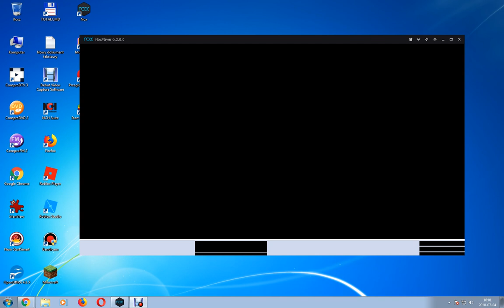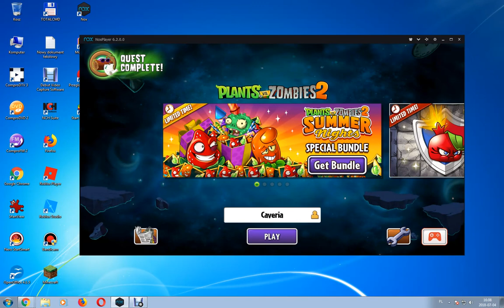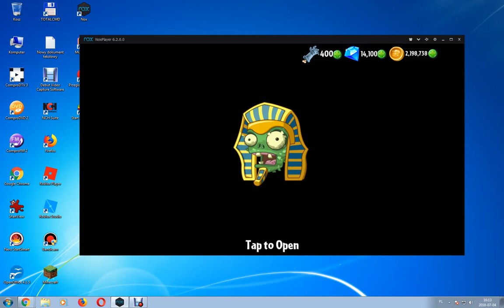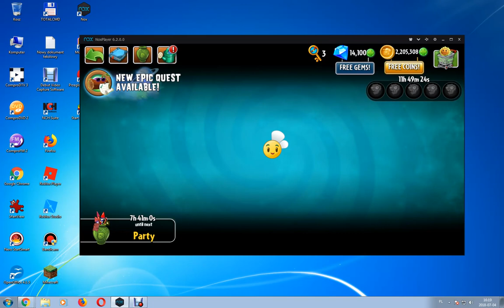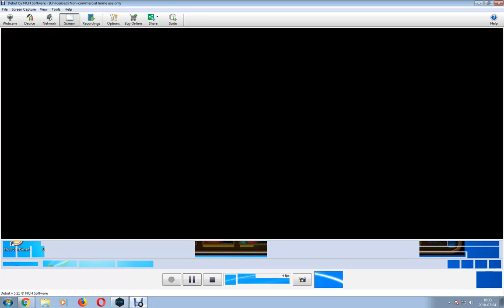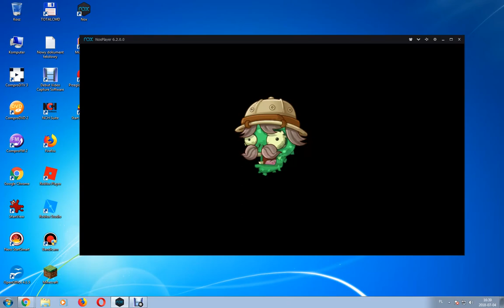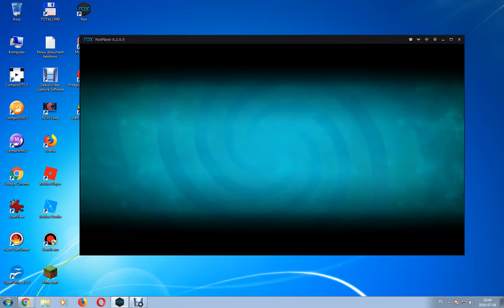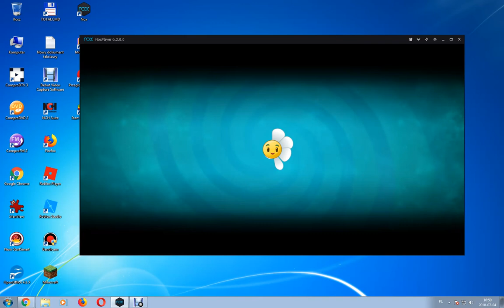PvZ 2 Part 81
Who dares put cold plants during the summer! Next from world is now gold! At Level 13! One plant got from bronze to gold! Instead of sliver!!!